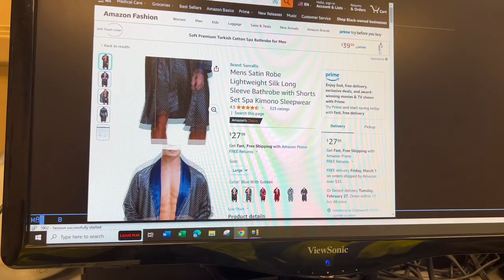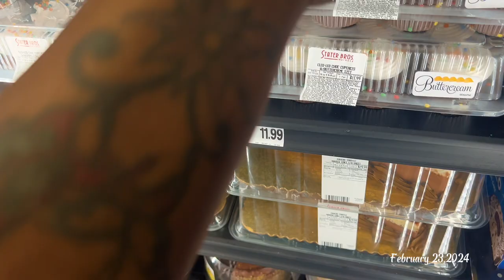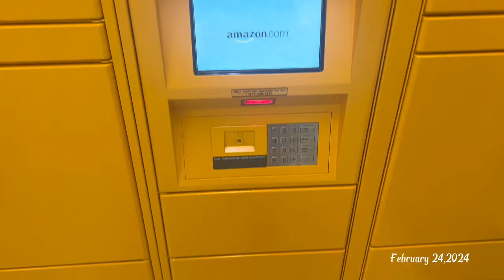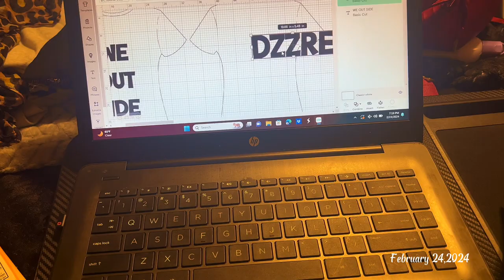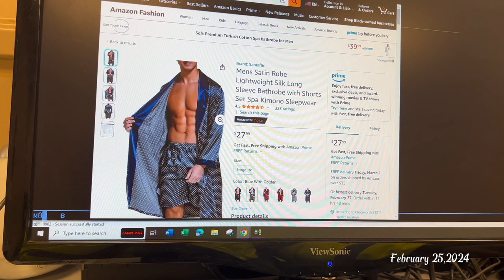Weekend VLOG : I officially have a 3yr old+ New Amazon closure?? *Review*+ new scent & more!!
Hey girl ! Hey !welcome back to another weekend of festivities just enjoying my life as a mom and wife!!

Amazon 5x5 closure

￼ Myshinywigs Bleached Knots 5x5 Real HD Lace Closure Skinlike Straight Human Hair Closure Pre Plucked with Baby Hair Brazilian Virgin Thin Invisible 5x5 Lace Closure Serrated Edge 16 Inch Closure Only

Socials 🗣️

Tik-Tok: SameraMonay